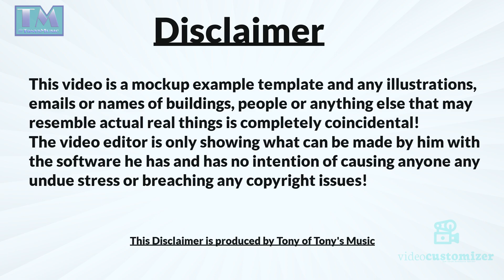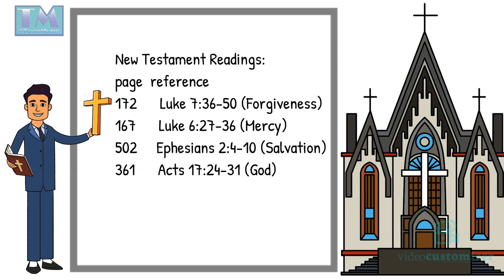Church schedule and readings template.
This is a doodly template i created  for a church schedule with readings from the new testament and I designed the imaginary church logo too.